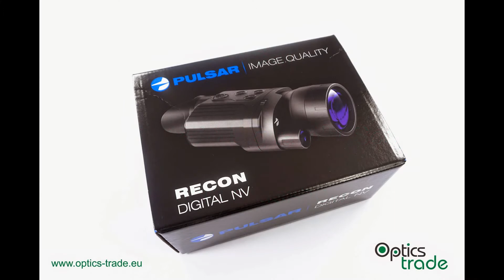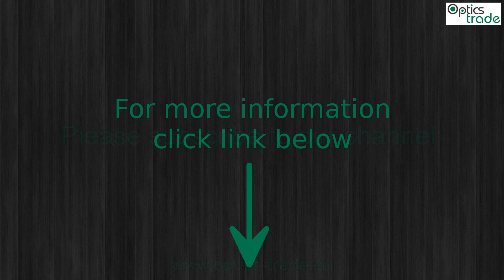Pulsar Digital NV Recon X870 Photo slideshow